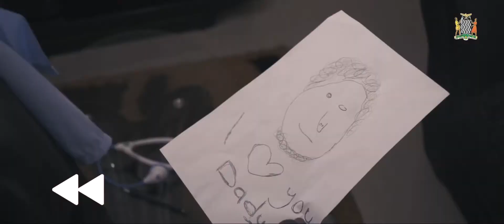What If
Chimwemwe is a COVID-19 information champion at a young age! As she falls ill, her father contemplates what more he could have done to keep his daughter safe.

This video was developed by the USAID DISCOVER-Health Project. The USAID DISCOVER-Health Project contributes towards HIV epidemic control in Zambia while also providing reproductive health and family planning, and maternal and child health services and products.